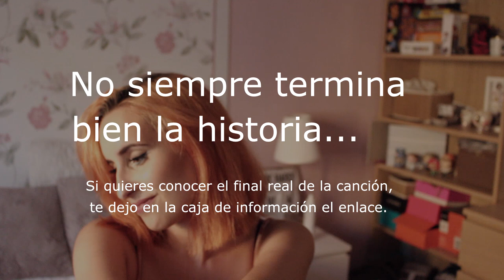La Dura Caida (A Capella)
Al terminar de arreglarme tuve tiempo de sobra hasta que me recogieron, así que puse mi trípode, encendí la cámara y empecé a grabar.

No la preparé, no la había cantado sin tenerla de fondo y no es mi tono... Pero sentía la necesidad, desde hace varias semanas, de cantárosla. Espero que os guste este pedacito de mi.

Tita, prima, primo, no puedo evitar cantar cada vez que la escucho, como tampoco puedo evitar pensar en vosotros. Os quiero.